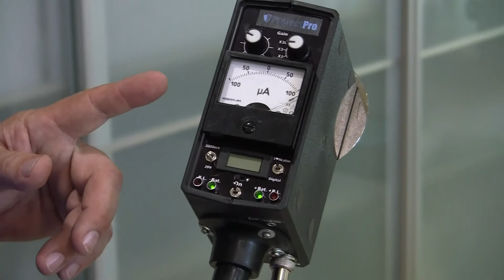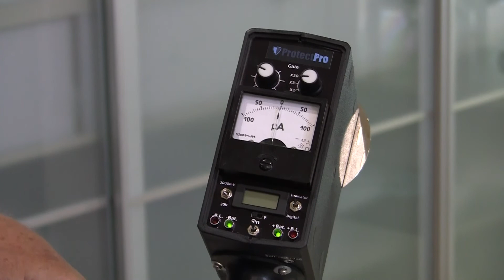Gefährliche Geopathische Zonen Teil 2 von 2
Alle Geopathischen Felder sind für den menschlichen Körper schädlich. Viele Menschen sind sich dieser Tatsache einfach nicht bewusst. Protect Pro mit seinem neuen Teil genannt GEO schützt vor den gefährlichen EMF Elektromagnetischen Felder der Geopathischen Zonen. Jedoch noch wichtiger ist der Schutz von den chaotischen krankmachenden Torsionsfelder die durch die EMF erst entstehen.  Dieses Feld schädigt den menschlichen Körper und somit die Gesundheit eines jeden. Dr Scott Damanti bestätigt diesen Sachverhalt durch einen Test mit Kinesiologie, sein Spezialgebiet. Und er zeigt den vorher nachher Effekt auf. Norbert Heuser beweist dies durch das neue PROTECT PRO Meßgerät. Dies weist wissenschaftlich das Chaos in dem Torsionsfeld nach und wie sich dieses durch den Einsatz das neue Teil GEO von PROTECT PRO harmonisiert. Und damit sind geopathische Felder sowie Ley Lines nicht mehr schädlich.